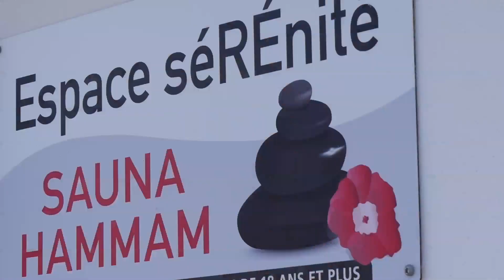Camping Le Cormoran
CampingFrance.com vous présente le camping Le Cormoran , situé en Charente-Maritime.
Découvrez les caractéristiques, équipements, services et tarifs de ce camping 5 étoiles, classé parmi "les campings de rêve",